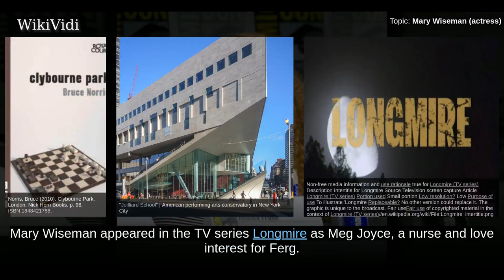MARY WISEMAN (actress) - WikiVidi Documentary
Mary Wiseman is an actress who plays Cadet Sylvia Tilly in Star Trek: Discovery.

Copyright WikiVidi.